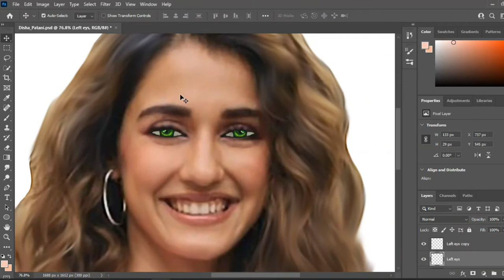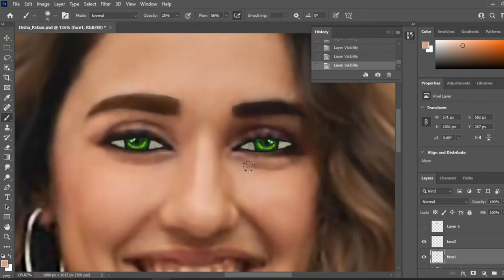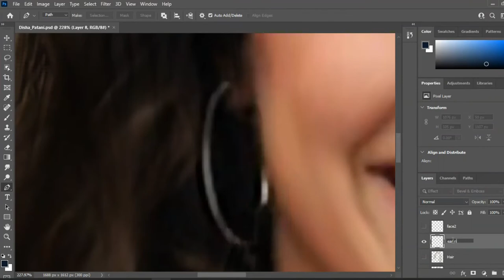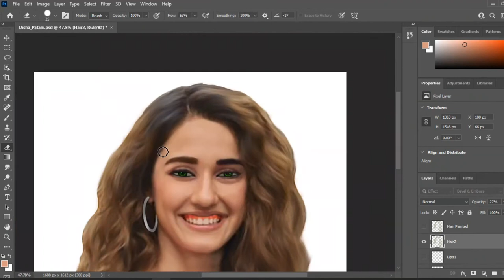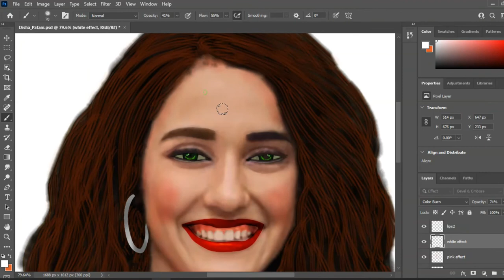Disha Patani | Photoshop Digital Painting | Time Lapse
Digital Painter : Pritamm Shetty
Digital Smudge Painting Effect in Photoshop
Digital Smudge oil Painting Effect in Photoshop

and Press Bell Icon for upcoming Videos.